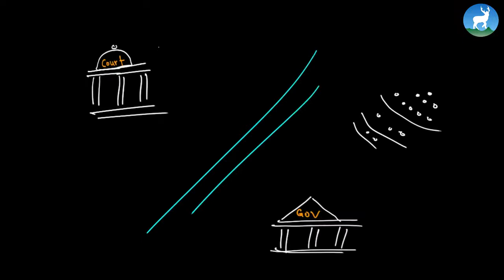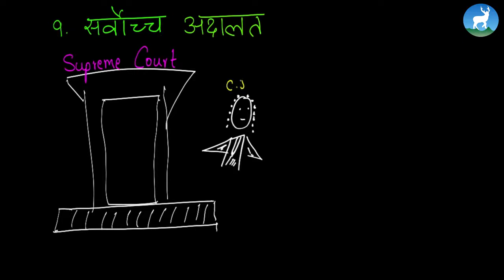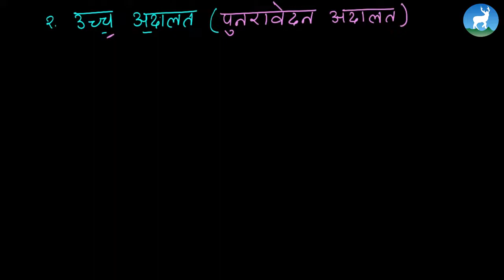Indira Sharma - Unit - 4 - न्यायपलिका - Class 8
Indira Sharma, a social studies teacher from Deerwalk Learning Center teaches न्यायपलिका from Grade VIII.